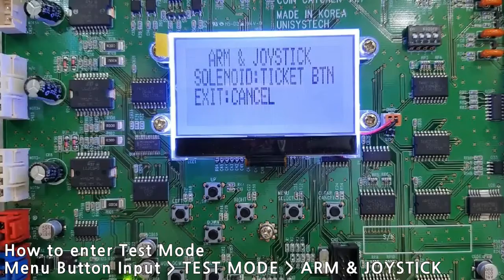[TICKET MAN] X-ARM ERROR (E42~44)